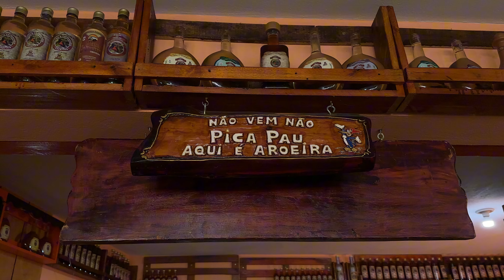Rancho do Catarina | Comida da Quebrada | Liz de Sá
Quem tava com saudades do Comida da Quebrada? Dessa vez fomos pra o bairro dos Pimentas conhecer o Rancho do Catarina. Pra quem gosta de uma comida nordestina farta e super deliciosa, esse é o lugar certo! Comenta aí qual o próximo bairro que eu deveria ir?